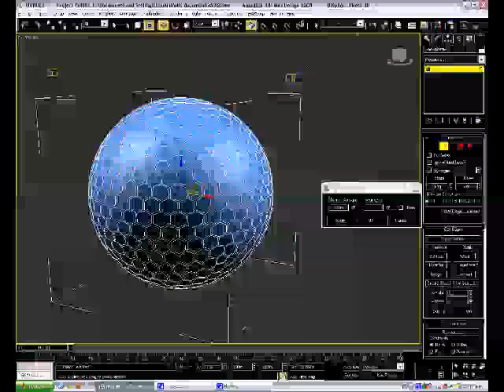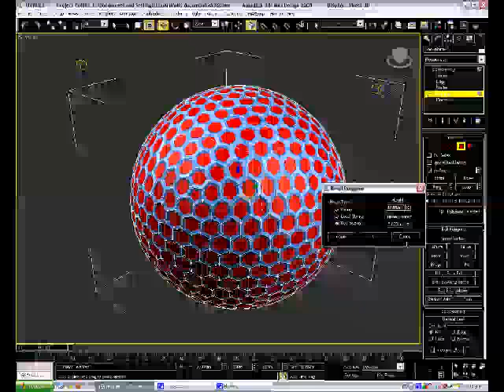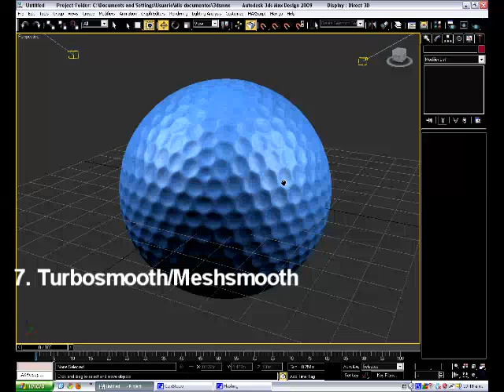How to make a golf ball in 3ds max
This tutorial shows how to make a golf ball using 3ds max. The golf ball you get using this method is smooth and has no crossed polygons.